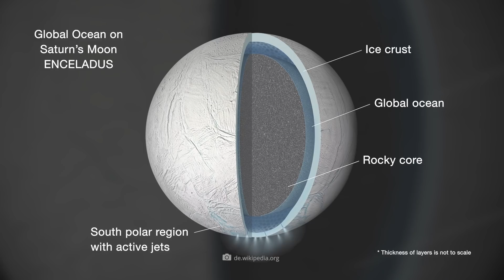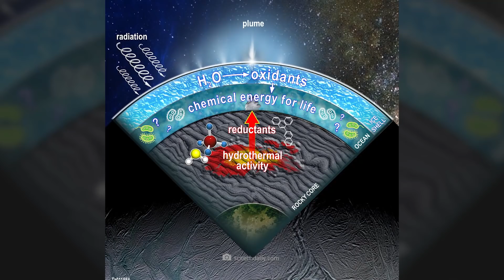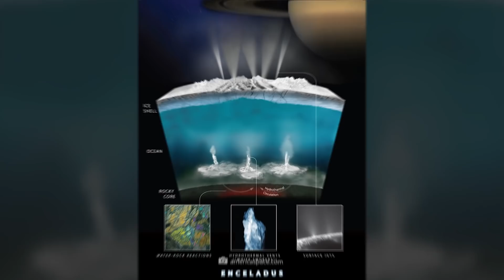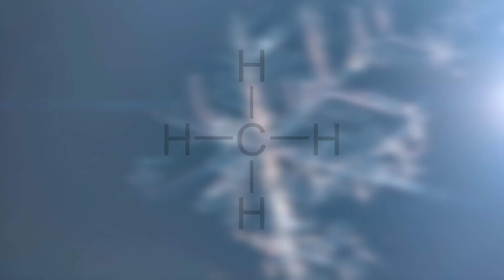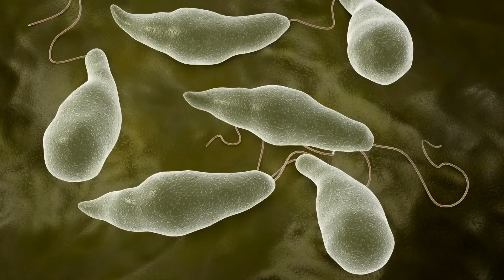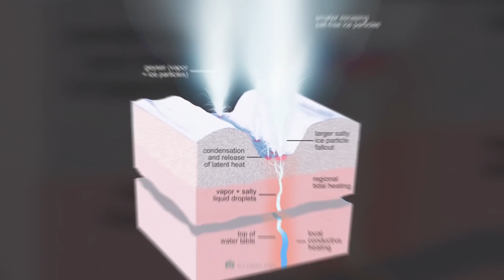Research Team Just Discovered Signs of Life on One of Saturn’s Moons!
Mankind has been looking up to the stars for countless millennia. Then as now, Earth’s inhabitants have been driven by a pressing question: Are we alone? In step with the groundbreaking discoveries made in the course of modern research, the thesis that our home planet is the only celestial body in the universe that is home to living beings is becoming increasingly shaky. A sensational new observation on the part of the experts makes Saturn’s moon Enceladus one of the hottest candidates for the existence of extraterrestrial life forms. What the experts found on the ring planet’s constant companion and which unbelievable circumstance was derived from it, you’ll find out now in the following video.